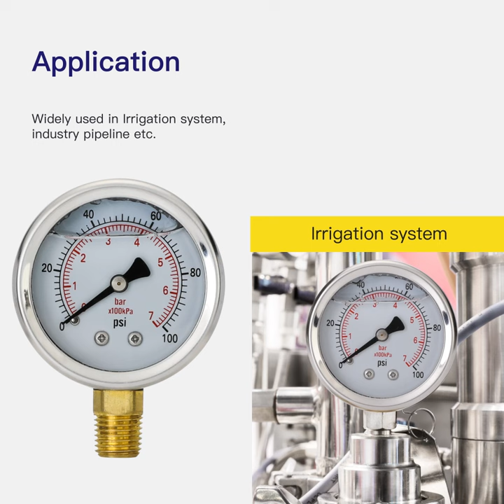JINTU pressure gauge and ball valve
The videos mainly shows our company's pressure gauges and ball valve. has Our company has specialized in the area of pressure gauges, balll valves for more than 15 years. The pressure gauges are widely used for measuring gas pressure ,water pressure, liquid pressure, hydraulic pressure etc. The pressure gauge such as dial design, connection etc. can be made according to your request if you have batch orders. Please contact with us freely if have any questions to our products.